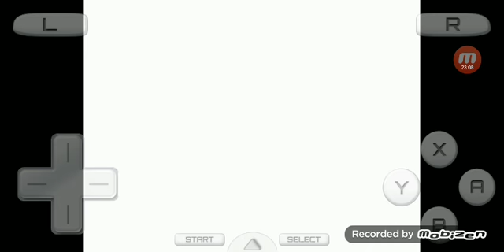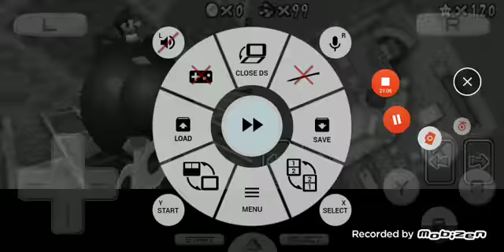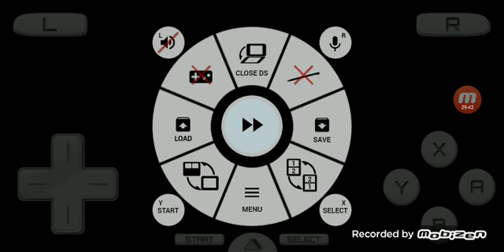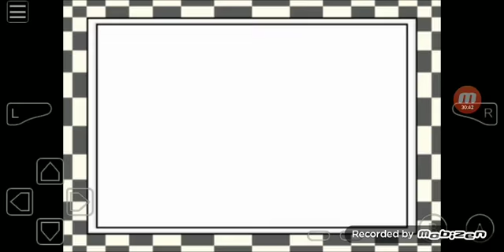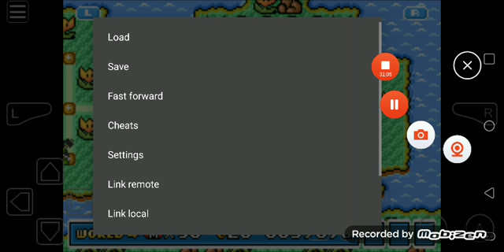Mimpi dreams, etc + Super Mario 64 DS S12 Episode 20 (2/13/21)